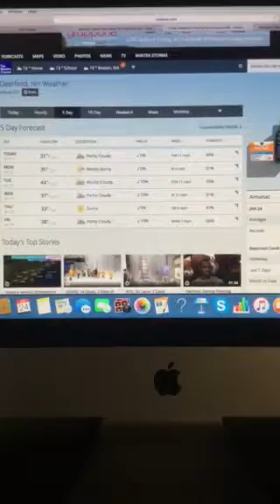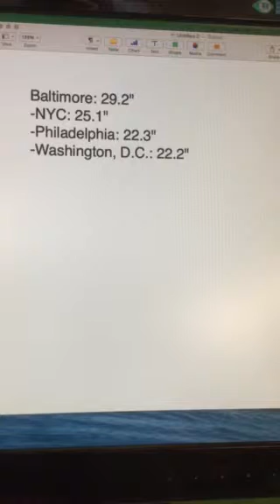Riley's Kingdom Of Weather